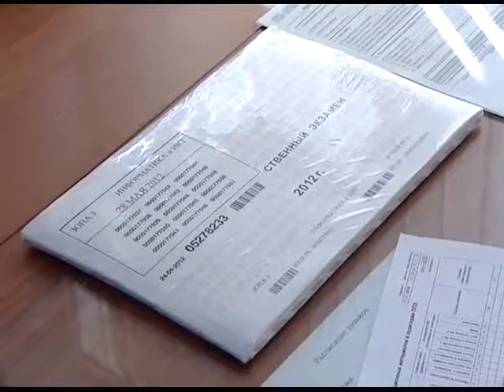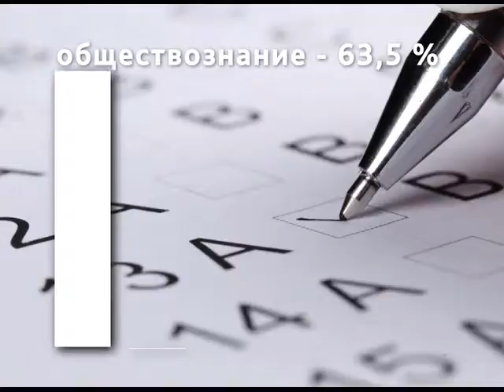Готовимся к ЕГЭ. Нововведения.